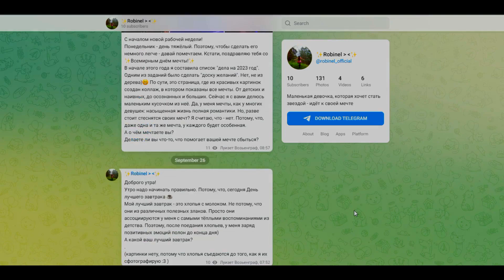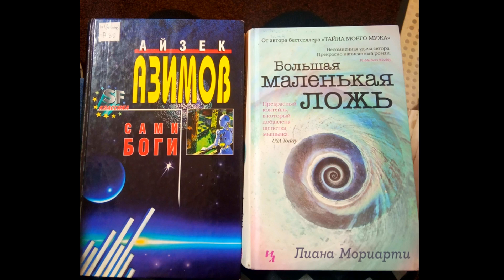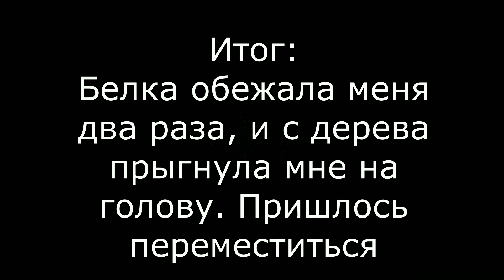Как бороться с осенней депрессией? Сентябрь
Привет! Как дела? Я Робинель.
В сегодняшнем видео я расскажу тебе о том, какие задания из осеннего списка я выполнила, и как это у меня получилось. Сходим в лес на пикник, зажжём свечки, проведём киномарафон и ещё много чего интересного сделаем.